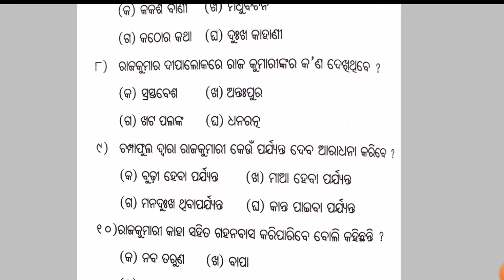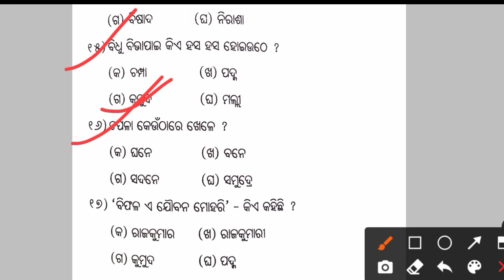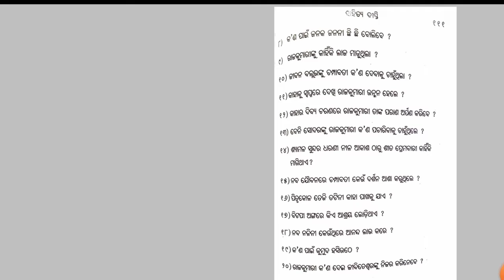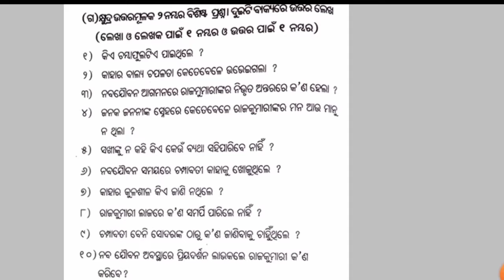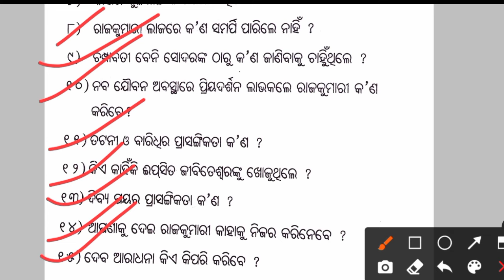Champabati rajakanya ra swapna/all questions answer/+2 2nd year optional odia